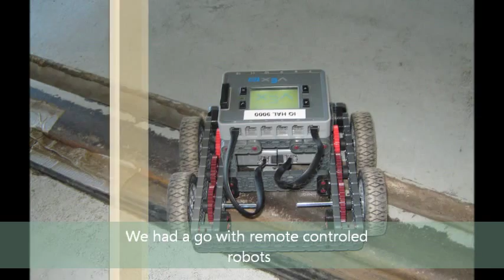themovieoff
Quite often parents ask children what their child did at school today, the answer is quite often 'Nothing!' This video is a record of our Meccano Team's visit to Shildon Railway October 2015